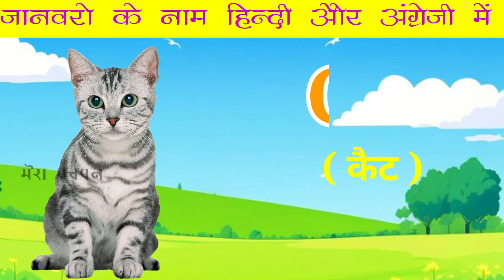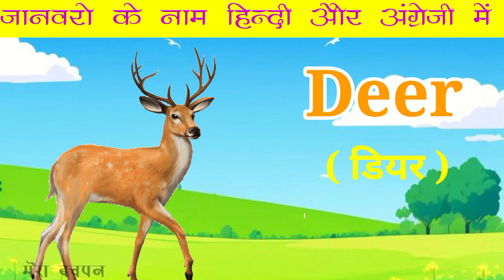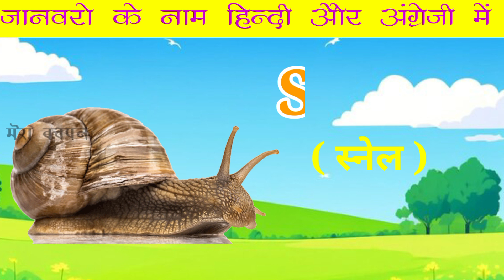Animals name in english and hindi Pictures | जानवरों के नाम हिन्दी और अंग्रेजी में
Animals name in english and hindi  Pictures | जानवरों के नाम हिन्दी और अंग्रेजी में  @merabachpan296   hindi picture जानवरों के नाम Animals name in english हिन्दी और अंग्रेजी में

Hello Friend Welcome my you tube Channel @merabachpan296
Hey guys, aaj ki iss video me hum sikhege kuch jangli jaanwar yani wild animals ke name wo bhi unki pictures aur sounds ke sath mein jisse aapko ye names yaad karne me asani ho aur maza bhi aaye. Waise to humari dharti par kai tarah ke jungli janwar rehte hain lekin un sabhi ki ko study karna thoda muskil hai isliye hum bas wahi wild animals ko study karte hain jo ki common hain. Dosto jungli janwar jungle me rehte hain aur khud apne khane ka intezam karte hain yani jungle hi unka ghar hota hai. Kuch madaari jungli jaanwar ko jungle se pakad kar le aate hain aur circus ya gali-mohalle me tamasha dikhate hain. To friends zyada time waste na karte hue, aaj ka lesson start karte hain.
Queries Solved :-
1) Janvaro ke name sikhe
2) Animal name learn
3) Animal name in hindi or enghlish
4) Janvaro ke name sikhe hindi or enghlish me
5) Janvaro ke name sikhe sound or picture se

You Tube :-